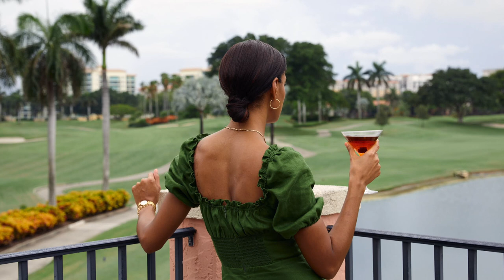ALHI Presents: The Boca Raton